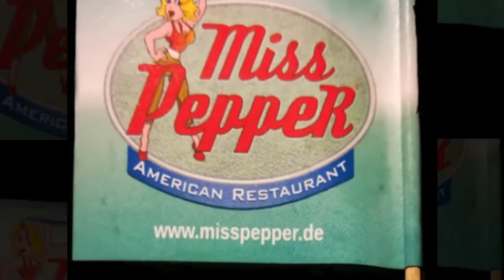RCF Tour House of Thunder und Mrs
Es wurde gefeiert in Lübeck. 5 Jahre Harley Davidson im House of Thunder. House of Thunder bereits bekannt als Custom Bike Schmiede hatte vor 5 Jahren die HD-Vertretung in Lübeck übernommen. Also ein Grund dort mal aufzuschlagen. Hinterher ging es dann standesgemäß zum American Diners Mrs PeppeR nach Barsbüttel.
Links und Infos:
Hintergrundmusik:
Titel: A Thousand Miles
Interpret: Billy Bill
Sprecher: Wolly Finger
HINWEIS: Als Hintergrundmusik in meinen Videos laufen ausschließlich die von mir über meine DAW selbst erstellten oder lizenzfrei zur Verfügung gestellten Musiktitel. Bei der lizenzfreien und kostenlosen Hintergrundmusik gebe ich immer den Interpreten und den Musiktitel bzw. den erforderlichen Link in der Videobeschreibung mit an.